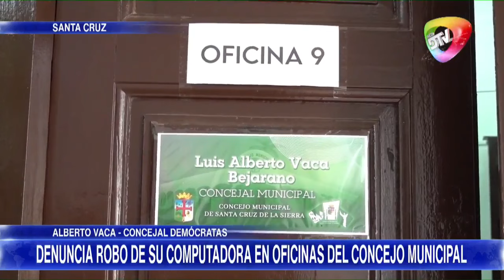🔴"92% DELA COCA DE COCHABAMBA VA AL NARCOTRAFICO, URGE CAMBIO DE LEY" NOTICIERO RED DTV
"92% DELA COCA DE COCHABAMBA VA AL NARCOTRAFICO, URGE CAMBIO DELEY"